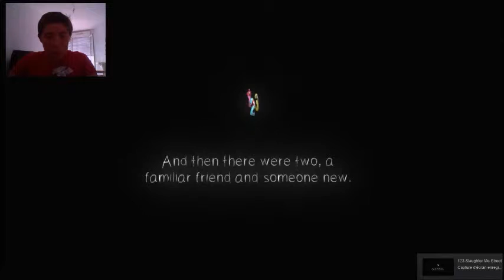Gameplay : 123 Slaughter Me Street [HD] [FR]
Thanks for the key dev !
Bonjour a tous , aujourd'hui on se retrouve sur le tout nouveau jeu , 123 Slaughter Me Street !
J'essaierais de terminer le jeu dans une autre partie , donc a très bientôt pour de prochaines vidéos ! ;)